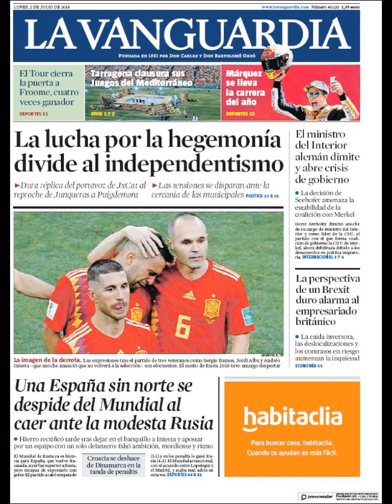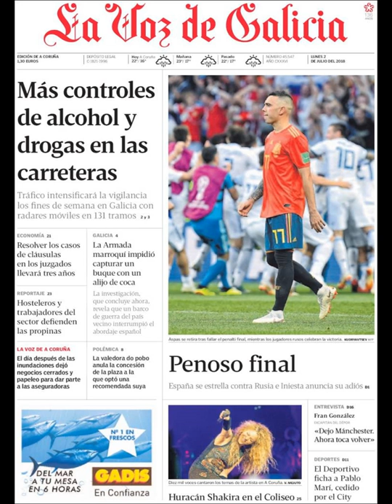Noticias Lunes 2 Julio 2018 Principales Titulares Portadas Diarios Periódicos España Spain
Principales Titulares de Noticias en Portadas Diarios Periódicos Españoles del Lunes 2 de Julio de 2018 ¿Que le Parecio este día?